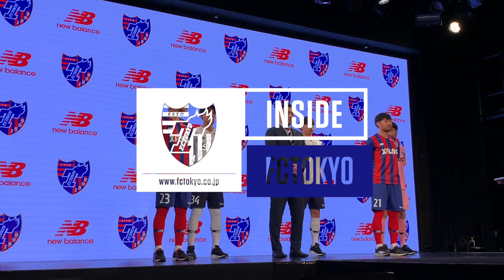【2021 INSIDE F.C.TOKYO】安全祈願〜新体制発表会